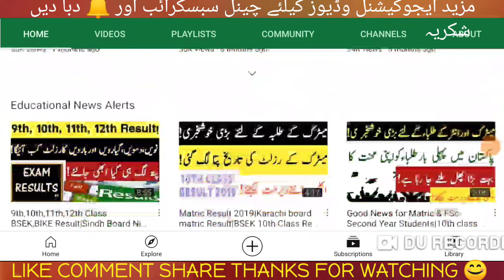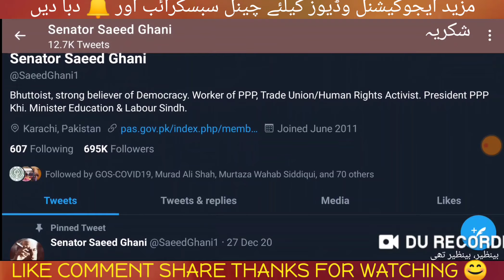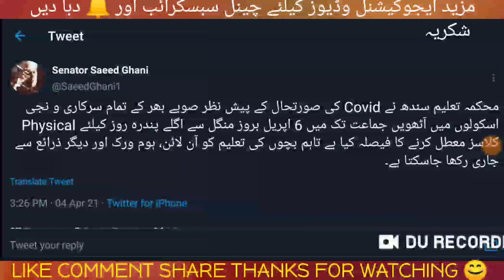Saeed Ghani big today decision 15 days educational institutions closed Sindh| again school closed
Saeed Ghani final decision Sindh karachi hyderabad Again school College University Closed?
Sindh Education Minister latest press conference for School College University  closed?
Education Minister Saaed Ghani important Announcement for Students School College University Reopen
Education Minister press conference School College University open|
Saeed Ghani today conference School College University Reopen
karachi school open today latest news
karachi College Open latest news
karachi school opening News
karachi College opening News
karachi Educational Institutions Reopen news
Breaking News Karachi Educational Institutions closed?| Karachi School Karachi College cases reoport
Shafqat Mehmood today 24th March Press conference School College University again closed
Shafqat Mehmood Education Minister meeting for School College University closed 24 march
NCOC ASAD UMER Meeting tomorrow 1 month Closed school College University taleemi idare band
Where School College University Educational Institutions closed
Education Minister conference Shafqat Mehmood school open College open University open, shafqat mehmood today conference, shafqat mehmood meeting , today Education Minister Conference, today Education Minister meeting,
Education Minister Murad Ras announced bad news| Murad Ras reoport positive|
punjab Education Minister Murad Ras announced bad news| Murad Ras reoport positive coronavirus
Murad Ras punjab Education Minister announced bad news| Education Minister Murad Ras reoport positive coronavirus
Education Minister kpk Extended VACATIONS in Educational Institution 28th march| School closed again
Education Minister Extended Winter VACATIONS in Educational Institution 28th March| School closed
Education Minister kpk shuhram tarakai Extended  VACATIONS in kpk school| kpk vacation extended School closed

.Thanks.